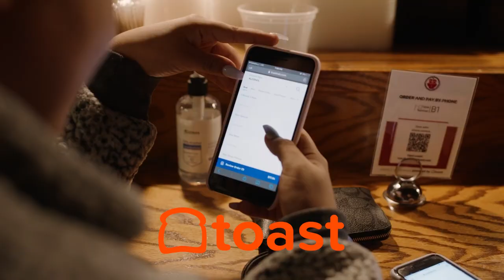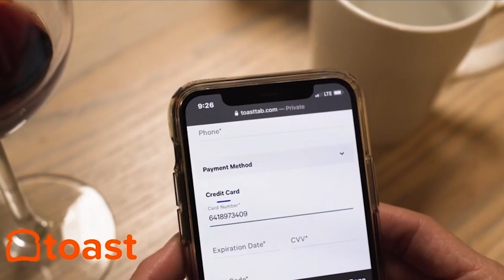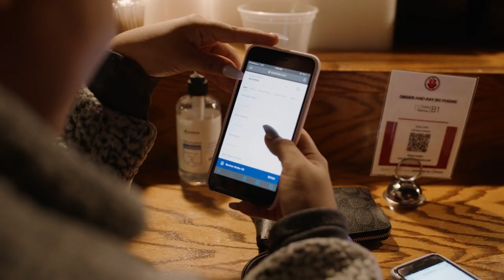Meredith Sandland of Empower Delivery on the Steps to Digital Maturity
Meredith Sandland, CEO of Empower Delivery, is one of those special people with a knack for creating positive change. Her company helps simplify complex ordering processes to make them more efficient, creating a greater opportunity for growth.

Watch now to learn about the tie that binds moving parts in a business, overcoming customer friction, and writing a follow-up book to Delivering the Digital Restaurant.

• Atmosphere: TV for Your Business

Chapters:
[2:05] - Meredith Sandland 2-Minute Drill
[11:12] - Ghost Kitchens Explained
[25:27] - Digital Restaurants Globally
[33:09] - Meredith Sandland's "A-ha Moment"
[42:24] - The Path to Digital Maturity

Meredith Sandland is a Restaurant Influencer —

The CEO of Empower Delivery and co-author of Delivering the Digital Restaurant: The Path to Digital Maturity is an innovative problem solver in the emerging digital restaurant revolution.

“What folks in the delivery world have been trying to do is kludge together software that is really good software, it just wasn't meant for specifically solving the off-premise delivery problem. And because Empower Delivery was designed to do that, it works very well for that purpose.” Meredith Sandland explains to Restaurant Influencers host Shawn Walchef of

Empower Delivery is a digitally native holistic software that powers delivery-centric kitchens.

Meredith Sandland very successful track record at companies that include Yum! Brands and Kitchen United. She collaborated with fellow digital restaurant expert Carl Orsbourn to write the book Delivering the Digital Restaurant in 2021. Their follow-up digs deeper into what it takes for a restaurateur to survive and thrive in the modern economy.

As the restaurant business becomes more reliant on technology, leaders like Meredith Sandland are the connectors between the present and the future.

“Labor costs are getting very high.” she says. “And I don't mean to scare people and say, automation is going to take jobs inside of the restaurant industry. What I mean to say is it's going to make the jobs that remain… they're more productive, happier, focused on the things that only humans can do.”

As a former guest on the Digital Hospitality podcast (also hosted by Shawn Walchef), Meredith Sandland understands that humans working productively together with artificial intelligence is the way of an efficient restaurant of the future. There is some work that computers cannot do as well as a human being. The key is to figure out how to use AI for its intended purposes and continue to create a space where hospitality and customer care is the focus.

In the emerging delivery-centric restaurant economy The Path to Digital Maturity is important for all to learn.

“No amount of discounting will ever overcome friction.” she explains. “If your system sucks and it's hard, they're not going to come back. You have to make it as easy as ordering on the third party or they are not going to switch to your first-party system.”

ABOUT MEREDITH SANDLAND (@meredith.sandland)
Meredith Sandland is the CEO of Empower Digital and author of one of the most impactful books in the digital restaurant industry. Empower Delivery was created to help delivery-centric restaurants have a hub for their services so that their systems are more efficient. As an author, she wrote Delivering the Digital Restaurant with Carl Orsbourn as well as its companion, Delivering the Digital Restaurant: The Path to Digital Maturity.

ABOUT RESTAURANT INFLUENCERS:
Welcome to the Restaurant Influencers podcast and video series. Every week host and restaurant owner Shawn P. Walchef (@shawnpwalchef) talks with leaders like Emeril Lagasse, Sam The Cooking Guy, and Marguerite Zabar Mariscal, and Rob Dyrdek about their secrets to running a business, modern branding, and how to show up where customers are spending time